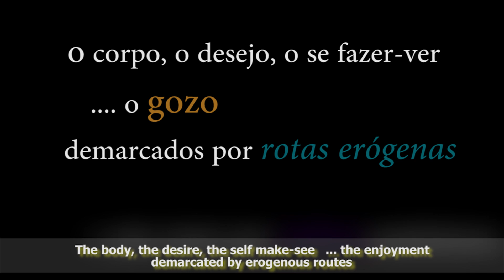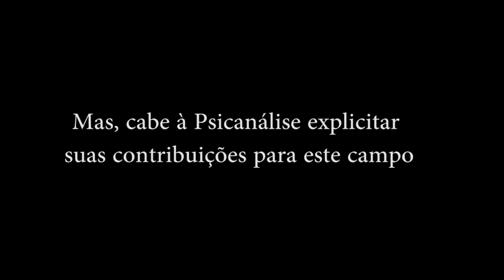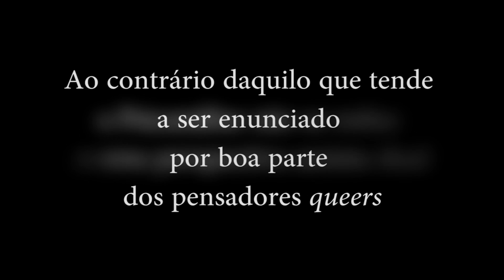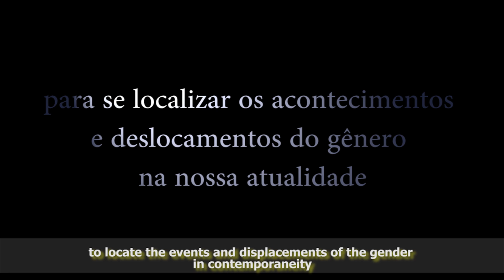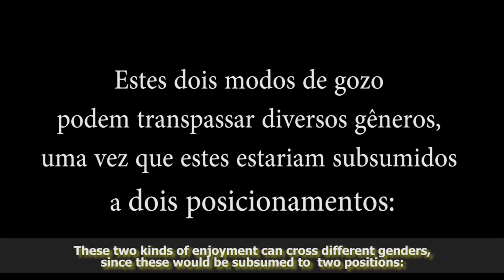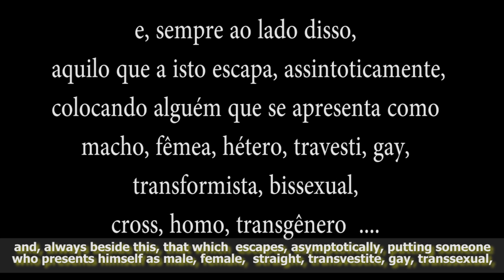SEXUAÇÃO E GOZO - legendas inglês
Concepção e roteiro: Alexandre Simões e Gesianni Gonçalves. Neste vídeo conceitual,  aborda-se o campo da sexuação em suas consonâncias e dissonâncias com a Teoria Queer: as duas modalidades de gozo propostas por Lacan, constituintes do campo da sexuação, perpassam as mais diversas modalidades de gênero na atualidade.